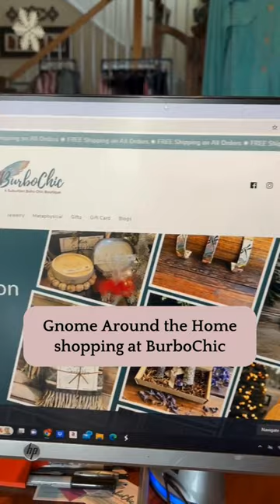Burbochic Reel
Say hello to our tech-savvy Gnome Around the Home, where cuteness and convenience converge in a delightful digital world.

Embrace the charm of technology with a gnome's touch! 🌐👾🏡